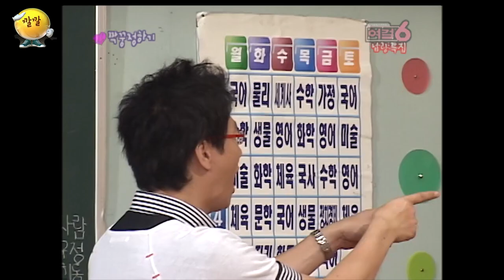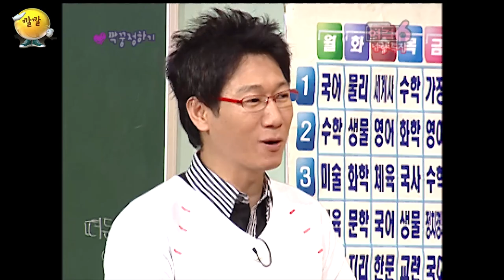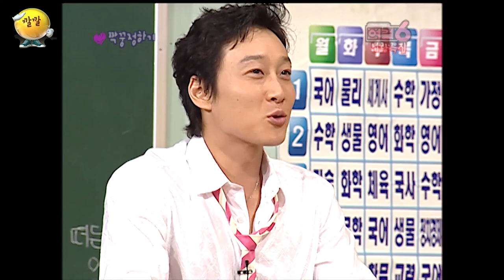입술이 자동으로 쭈욱~ 지현우의 키스신 재연o(///▽///)q [여걸식스 63화] | KBS 060806 방송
국민 연하남 지리둥절의 연출되지 않은 격정적 키스? 포옹?!

❤️오늘의 게스트 : 지현우, 이정, 배기성, 고니야, 이휘재, 신정환, 김기범, 한경